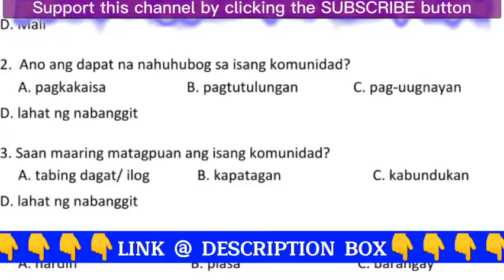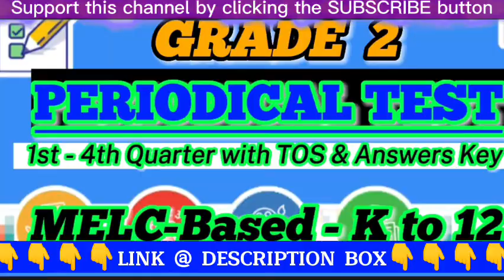GRADE 2 PERIODICAL TEST || 1st - 4th QUARTER || ALL SUBJECTS, MELC-BASED WITH TOS & ANSWERS KEY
The links came from a website and

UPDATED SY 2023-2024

SECOND QUARTER